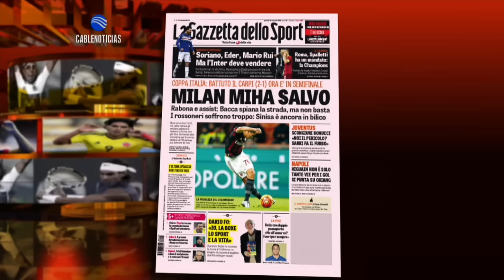Medios internacionales elogian gol de rabona de Carlos Bacca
La prensa internacional destacó el gol de rabona del delantero colombiano Carlos Bacca quien anotó el primer gol para el Milan vs Carpi. Una anotación increíble que buscaba desde hace tiempo el también jugador de la Selección Colombia.